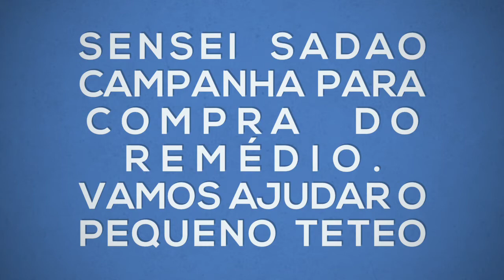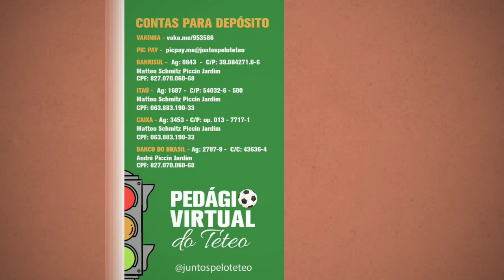Campanha para ajudar o pequeno Teteo